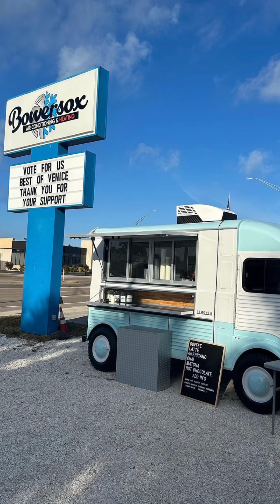Happy Clients Lemont 10 Sep 2021 – 22 Aug 2024